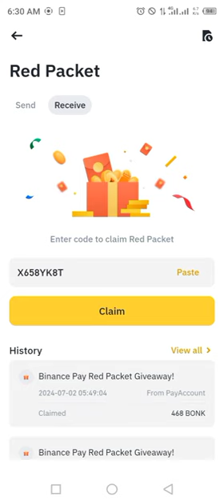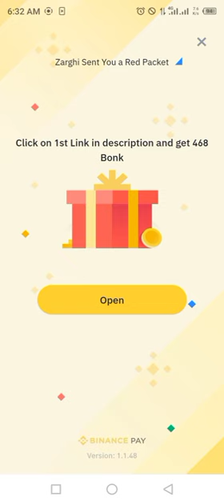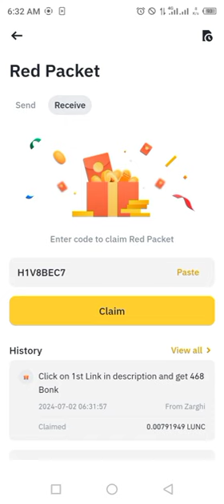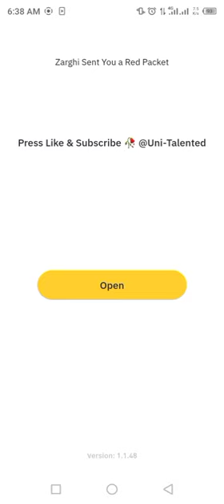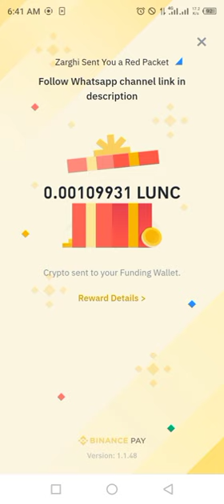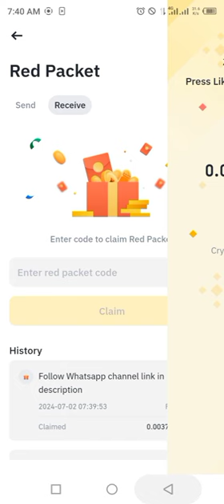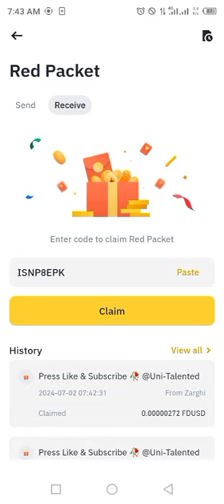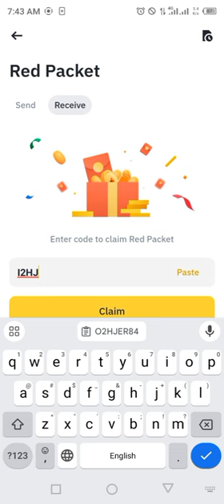Binance red packet code today | FDUSD LUNC RED Packets 02 JULY 2024 Cryptocurrency Box